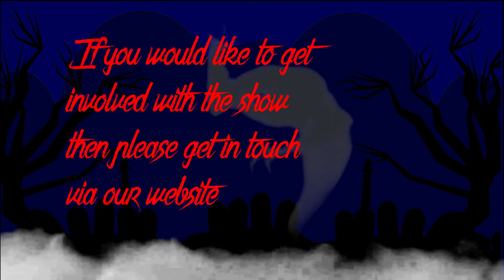May 2021 thanks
We would like to say a massive thank you to our May contributors. Check out their episodes and show independent talent some support.